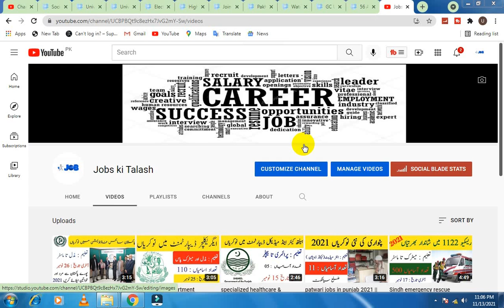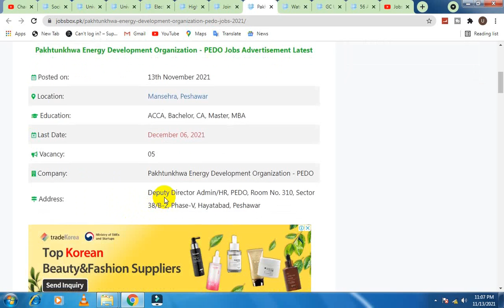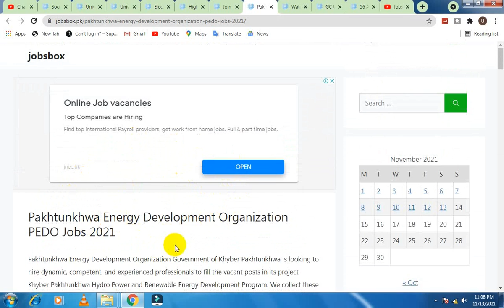Pakhtunkhwa Energy Development Organization PEDO Jobs 2021 || Jobs ki talash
Pakhtunkhwa Energy Development Organization PEDO Jobs 2021

Features:

✔ Daily updates.
✔ Read Comments.

Others)

Job categories:
- Government jobs
- Private job
- Online job
- Teaching job
- Graduation job
- A Level O Level jobs
- Matric jobs
- Store keeper jobs
- Government job
- Engineering
- Bank job
- Administration jobs
- Sales & Marketing
- Finance Jobs
- Accounts Jobs
- Army Jobs
- HR Jobs